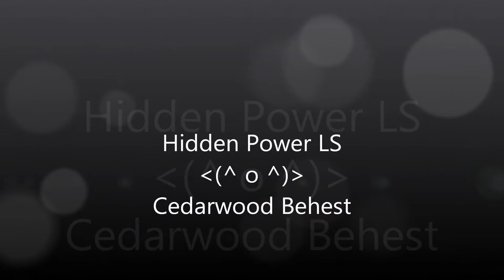HiddenPower LS Cedarwood Behest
FFXIV HiddenPower LS Behest: Some commentary on Behest and some random ramblings about pirates~!